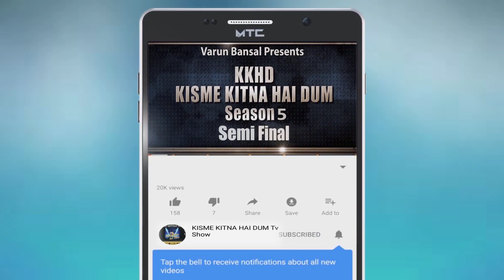ANJALI SHARMA | KISME KITNA HAI DUM | KKHD | TV SHOW | SEASON -5 | SEMI FINALE | LATEST VIDEO